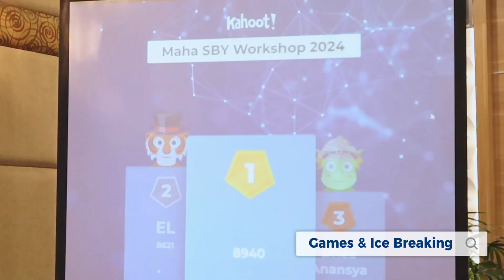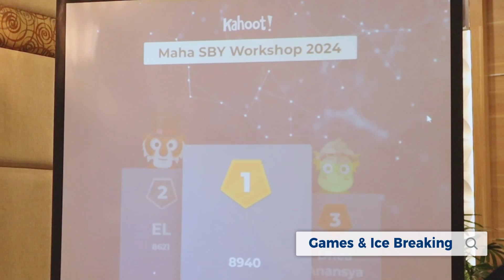Personal Care Product Formulation Workshop - Surabaya | Maha x Sino Lion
Maha collaborated with Sino Lion to present a product formulation workshop with a theme "Harnessing Nature's Gentle Power: Amino Acid-based Ingredients for Superior Personal Care Products". In this workshop, participants gained insight about amino-acid ingredients for personal care products, and also did a trial for two formulations using amino-acid ingredients.